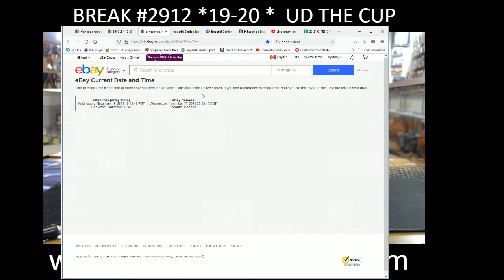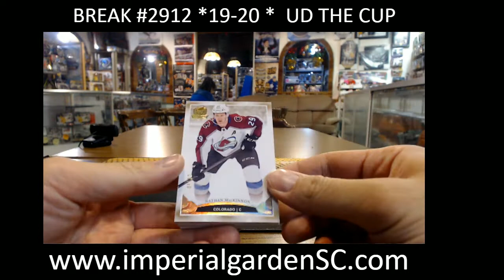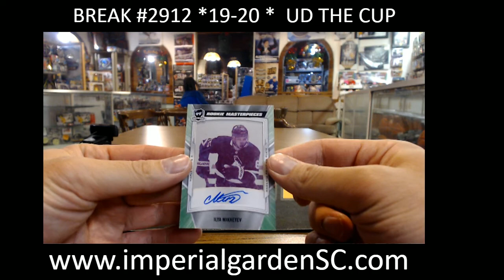SINGLE BREAK #2912: 19-20 UD THE CUP (EXQUISITE) NHL HOCKEY BOX